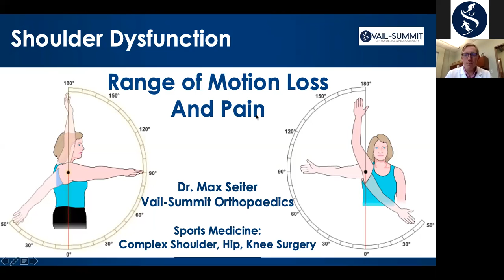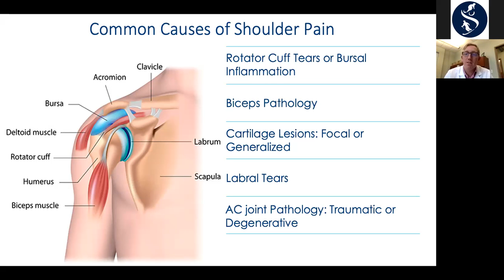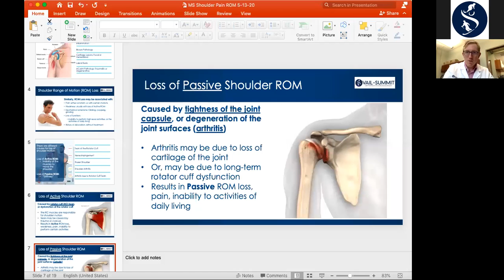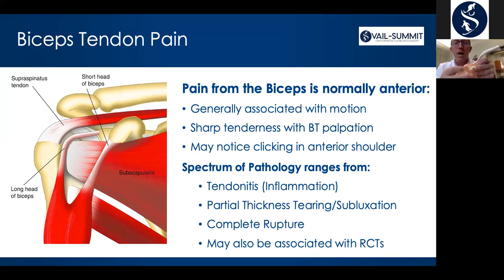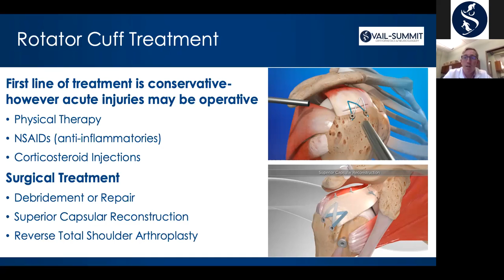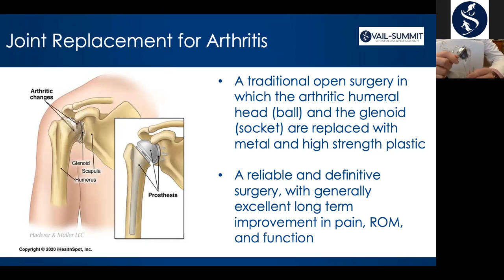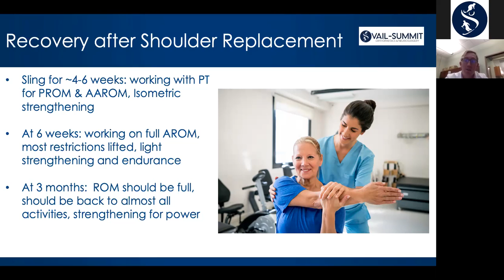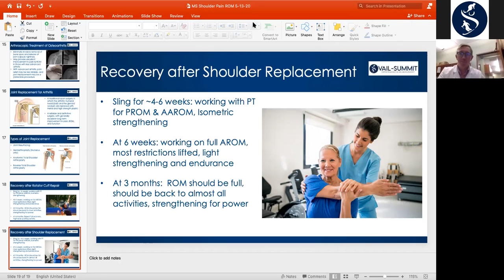Shoulder Pain & Treatment Options with Dr. Seiter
on Wednesday, October 14th, VSONs Dr. Max Seiter presented live on Zoom on shoulder pain, range of motion issues, and treatment options such as arthroscopy and shoulder replacement. A live Q&A will took place at the end of the discussion. Watch the full recording of the session here.

Dr. Max Seiter is our newest surgeon at Vail-Summit Orthopaedics & Neurosurgery and specializes in shoulder, hip, and knee.